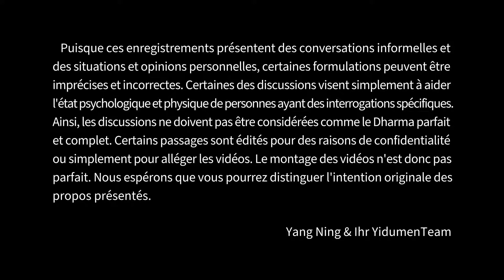L'amour est une qualité 易度门 yidumen󠀁infra 聊天室汇辑2012年1月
L'amour est une qualité
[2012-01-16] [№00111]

Pour plus d'informations, veuillez visiter le site officiel de Yidumen.

Last update at 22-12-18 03:38:23